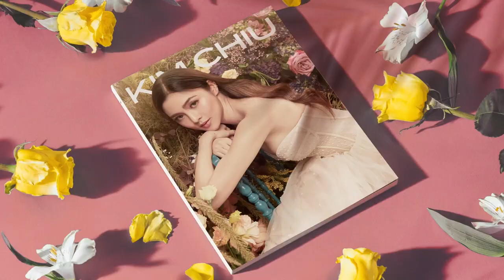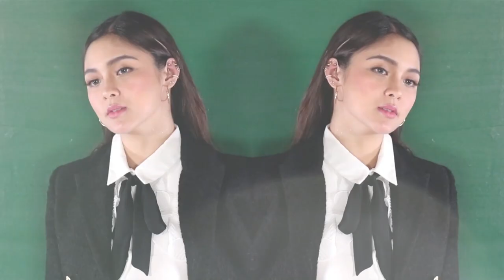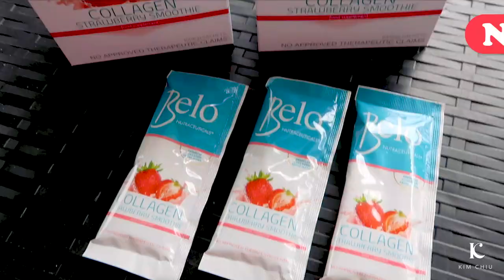My Morning Routine + My BERRY Special Surprise!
Hi everyone! ❤️  Sharing with you my morning routine for the past few weeks.

I also prepared my favorite go-to drink which is super good for the skin, the Belo Collagen Drink! Also, meron akong BERRY special surprise for you guys! 🍓 Sharing with you their newest variant, the Belo Collagen Strawberry Smoothie! This is perfect if you want to achieve a skin reset to bring back your best skin ever just like when we were cutie babies 👶🏻

And good news, guys!!! You can get the Belo Collagen Strawberry Smoothie Drink in its special intro price for only PHP 979.00 PLUS a free tumbler for the first 500 buyers!!!